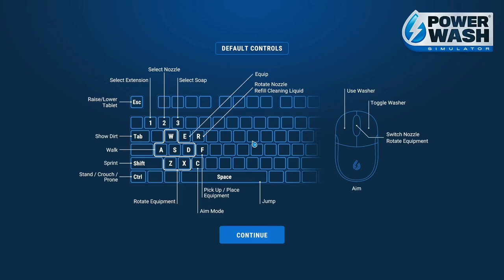PowerWash Simulator: MOTORBIKE AND SIDECAR